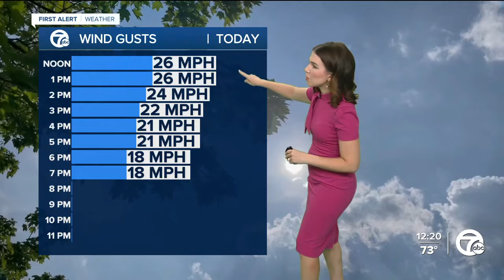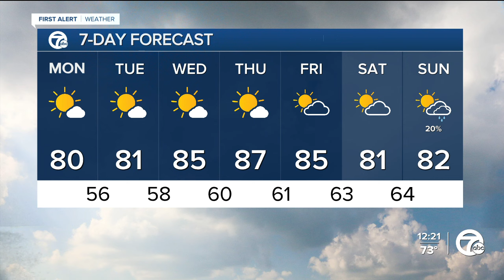Metro Detroit Weather: Feeling like summer again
Summer heat returns this week. Temperatures will climb near 80° today. It will be quite breezy with west winds 10-20 mph, with gusts 25-30 mph at times.